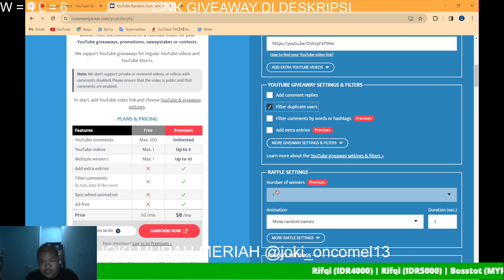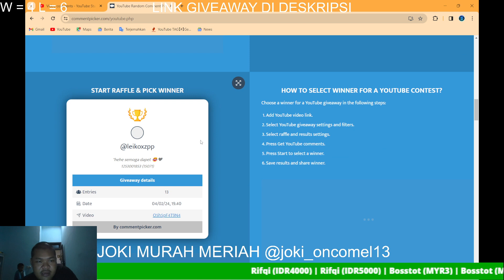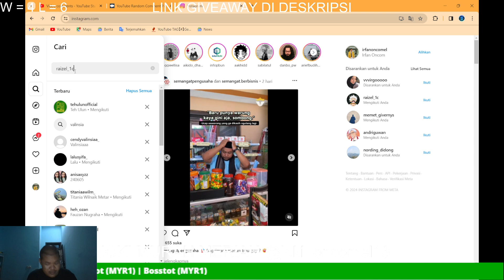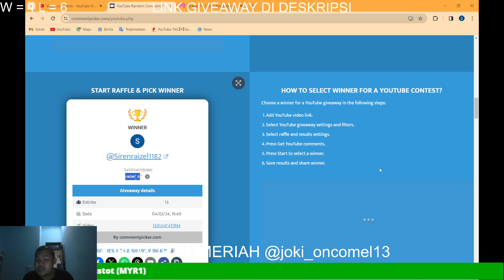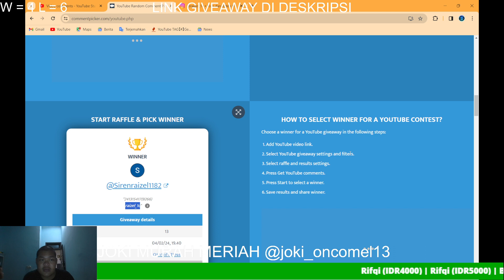GIVEAWAY 366 DM PART 8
nyawer

ID : 56676885

SUBATHON
1.000 = 10 MENIT
5.000 = 50 MENIT
10.000 = 100 MENIT

ID Group ML
669060
1039190

ID Gamely :
6317139